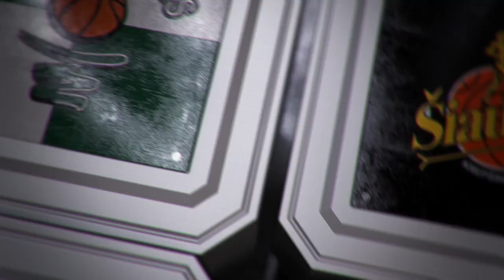R.Cvirka: „Jiems šita pergalė buvo svarbesnė“